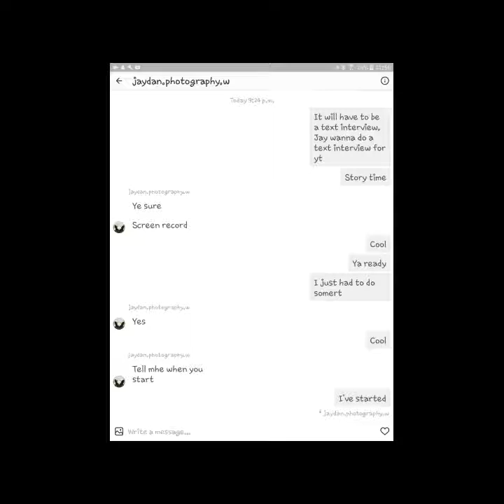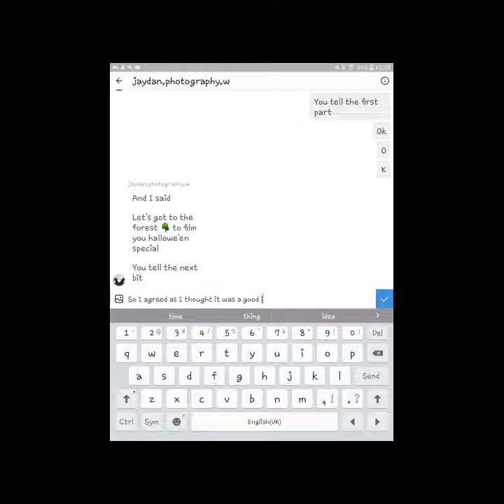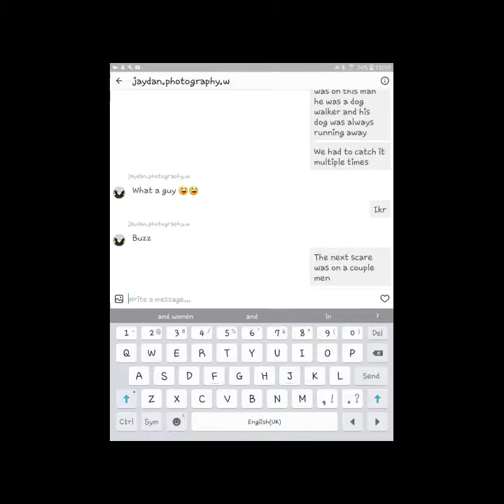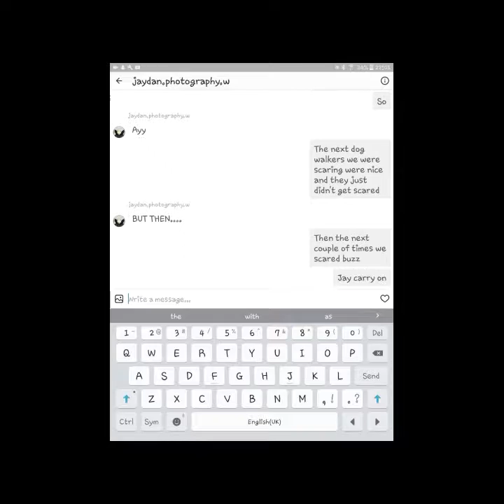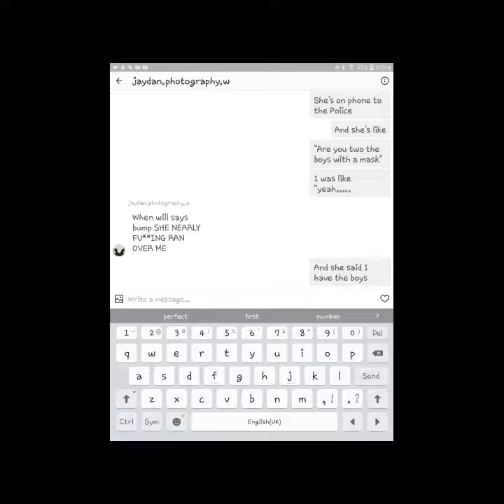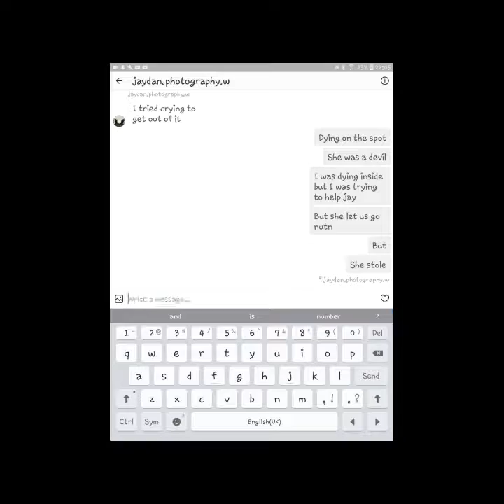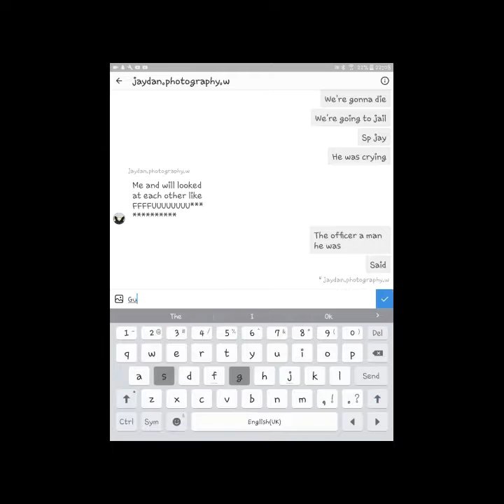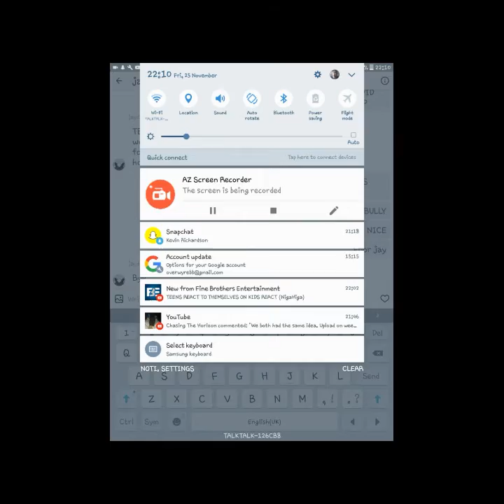Story Time w/Chasing the Horizon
Hello Guys I hope you enjoyed this video please leave a like if you did and let's see if we can hit 3 thumbs up as I would appreciate you all helping with that.
Thanks guys for turning into my livestream that unfortunately failed but I will be getting an xbox 1 soon and I will stream onto twitch so when I get one you can see me livestream on twitch.

♡DON'T BULLY, PLAY NICE♡
♡CARROTS♡

■ Instagram》simply.weirdoz or kingcarrotin
■ Snapchat》therealrenshaw
■ Twitter》OfficialKingCarrotin[MG]
■ Facebook》William Renshaw Renshaw
■ Skype》William R3n5haw
■ Music.ly》willpending
■ OovoO》William Renshaw
■ ROBLOX》sdw33 or WilliamRenshaw
¤ Shoutouts
Zombies R People
William Evans
ZJ Network
Galaxy_Gaming9
Unbox Channel